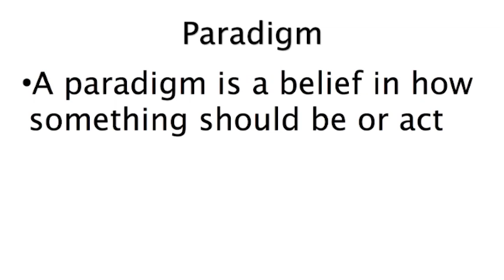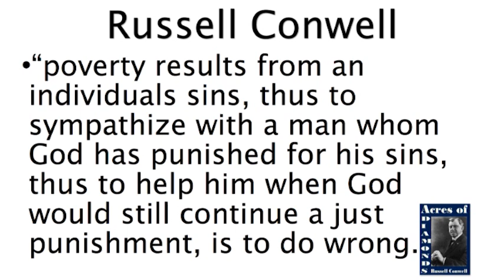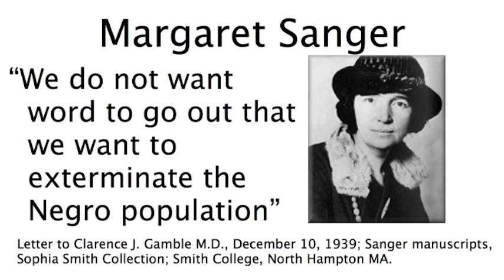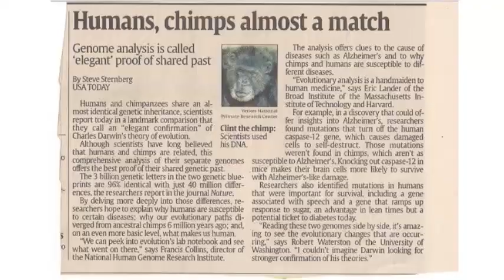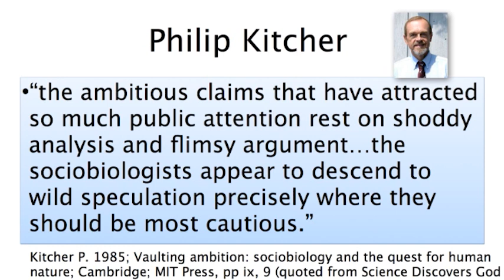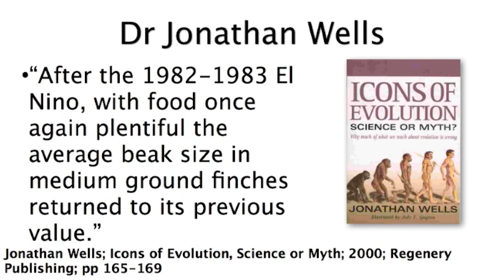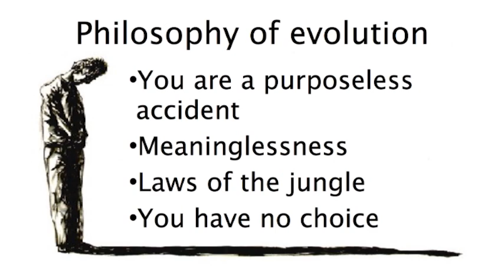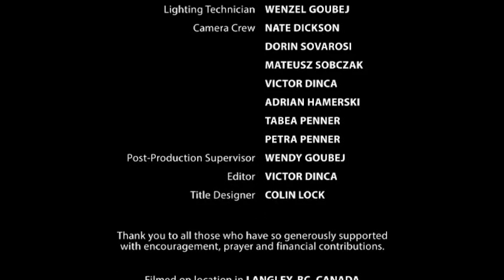144 - You have no Choice / Have you Swallowed the Hook? - Thomas Bentley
Do you believe in the survival of the fittest and genetic determinism? Are we really all products of our genes, believing and acting as we do just because our genes are sequenced a certain way? If that is so, then we have no choice in the matter. We do not make conscious decisions but only act in ways determined by our genetic programming. Perhaps you have seen articles and programs about how smoking or alcoholism is genetic. Now, however, there are more extreme writings that claim sexual preference, altruism, and even infidelity are genetic. This slippery slope leads our generation to believe that anything we do is a forced action from our genes. In this episode we define genetic determinism and look at the notion that genes control everything.